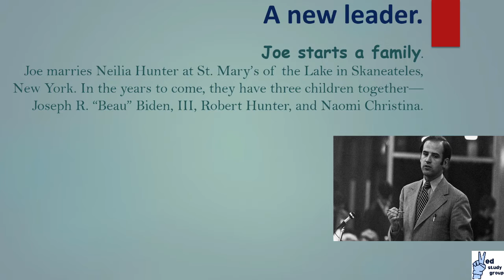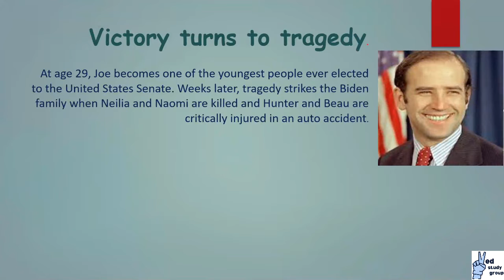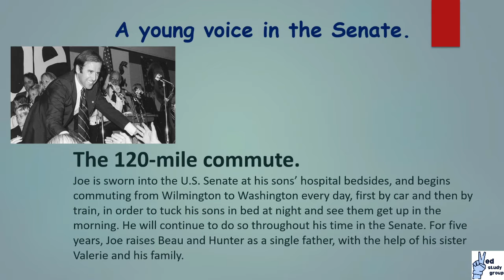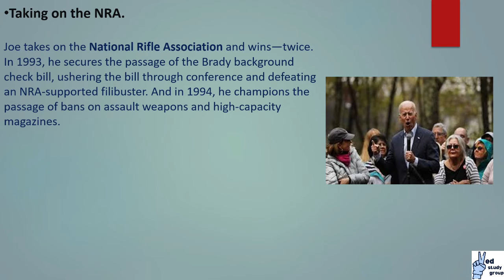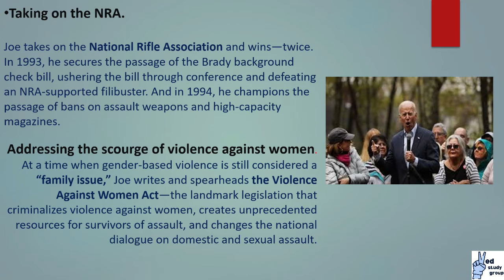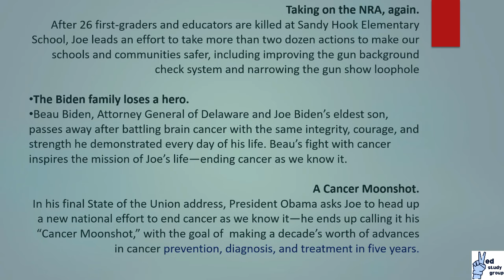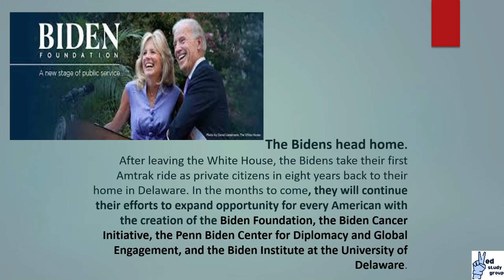Joe Biden (USA PRESIDENT ELECT) 46th President of USA, Short Success Stories, Ved Study Group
US Congress has recently certified  Joe Biden as the 46th President of United States of America.
In this part of success story we will get to know the ups and downs of the next President of USA.

Those who are interested to to see more lectures of ongoing UPSC CSE batches can contact on:

We at Ved Study Group is coming up with a new series of current affairs which covers current affairs from January to December 2020.
The current affairs will be covered with mcq series.

We at Ved Study Group committed to provide quality education for all the competitive examination at reasonable cost or free of cost.

The Ved Study Group is giving the daily current affairs series which is useful for all the upcoming competitive exams.
Competitive exams like UPSC, BPSC, MPPSC, UPPSC, CGPSC, SSC, RAILWAY, NTPC, CHSL, UP SI,BIHAR DAROGA, LOWERGRADE, BANKING, STATE PCS, STATE POLICE, GROUP D, HSSC and all other exams syllabus can be covered.